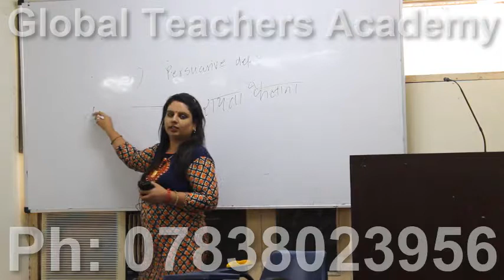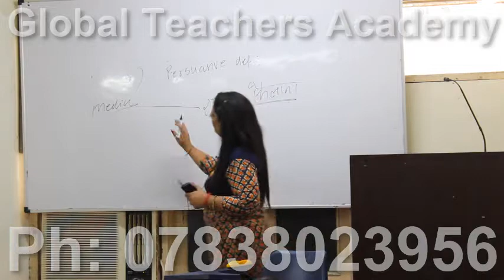[home science orissa slet] @ {odisha set home science} % state eligibility test set online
home science orissa slet odisha set home science state eligibility test  set online coaching home science

D-2 , Arjun Nagar , Safdarjung Enclave
Near Reliance Fresh , New Delhi-110029
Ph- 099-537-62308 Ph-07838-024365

                                  Bank Details
Payment should be in favor of: Global Teachers Academy
Bank Name:Bank Of Baroda, Hauz Khas,NewDelhi
Account Type:Current Account
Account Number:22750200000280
IFSCI Code:BARB0INDHAU